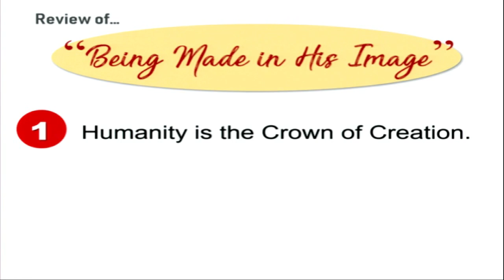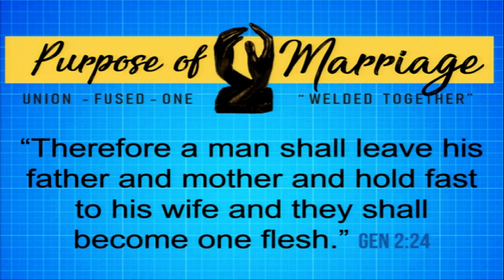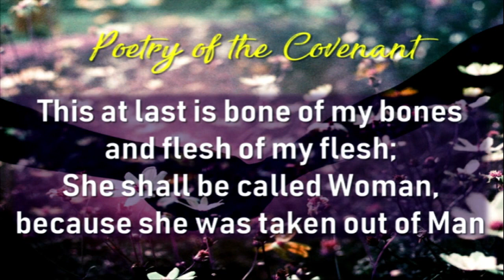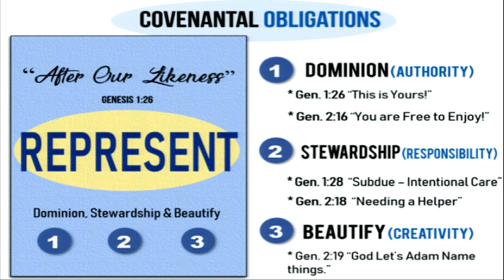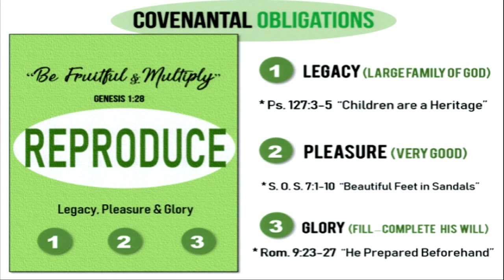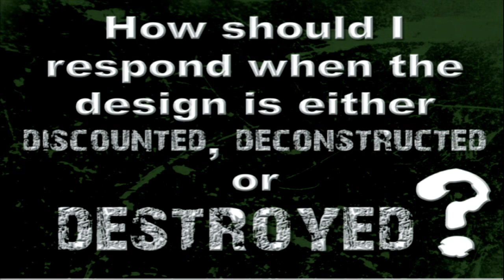In His Image Part 2